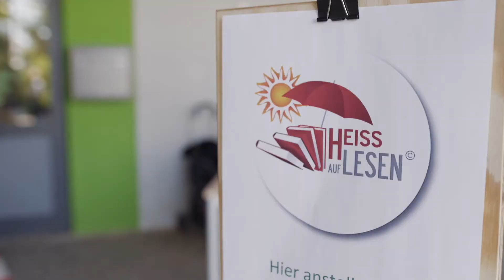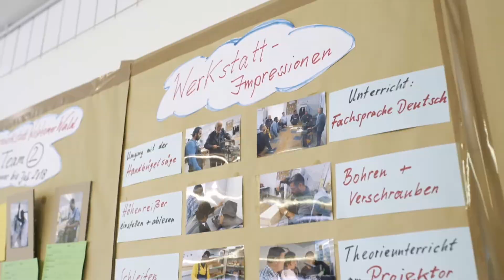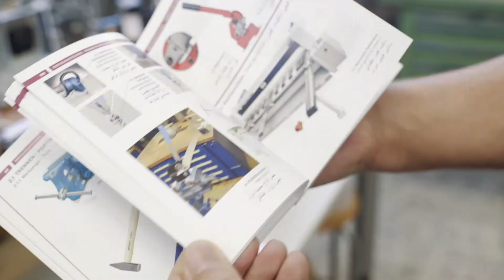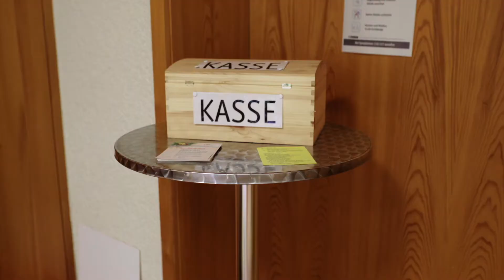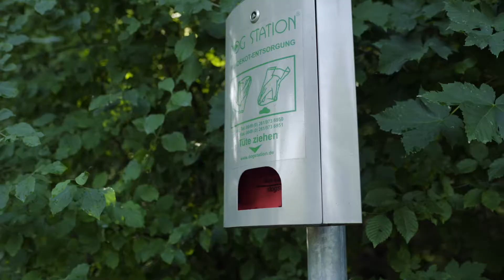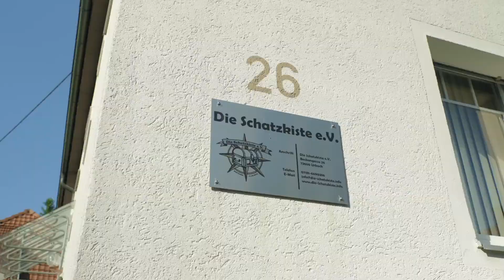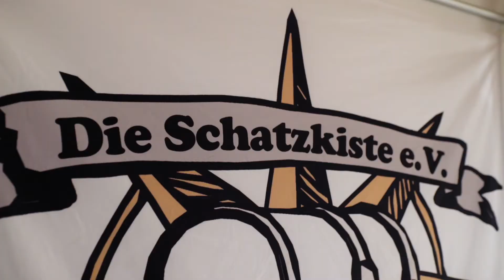Der Bürgerpreis Rems-Murr moderiert von Kimsy von Reischach